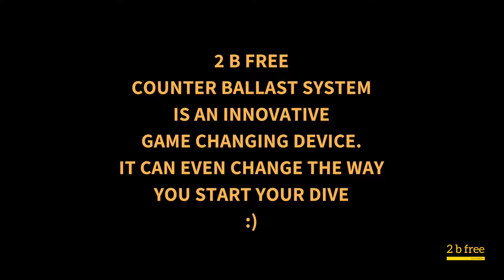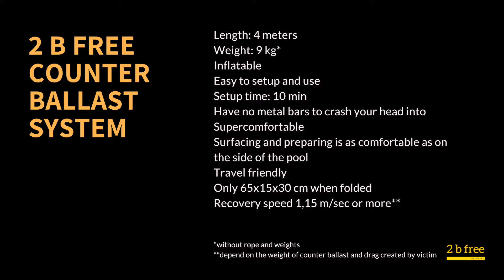2 b free Counter Ballast System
Video presentation of 2 b free counter ballast system

2 b free counter ballast system is an revolutionary safety device for depth freediving trainings and competitions. It bring to new level how easy, fast and comfortable you can organaize and run depth freediving competitions and trainings.
It's inflatable and have no metal bars. It's super compactable, lightweight and travel friendly. It weight only 9 kg and in foulded position have size  65x15x30 cm only! It's easy, simple and fast to setup - everything takes less than 10 min!

2 b free counter ballast system is great not only for organizers but for athlets too! Preparation for the dive and surfacing after has never before been so comfortable and convenient. It is as comfortable and convenient as preparing and surfacing on the side of the pool. If you want, you can even lie down on the top and relax during your preparation!

It's super stable and perfectly fits to any discipline including Freeimmersion.
A lot of space to keep your equipment and stuff as fins, monofins, lanyards, extra weights, Photo and video cameras, botles with water for hidratation during your sessions etc.

2 b free counter ballast system kit includes^
- 1x inflatable platform 400x65x15 cm with 6 stinlessstill D-rings, 19 grips, 12 YKK plastic D-rings and 2 elastics
- 2x 2 b free low friction pooleys with swivel
- 1x octopus pooley
- 1x stinlessstill quick release carabine
- 4x aluminium carabines
- 1x pump

Main features:
Length: 4 meters
Width: 0,65 meters
Weight: 9 kg
Have 6 stinlessstill D-rings, 19 grips, 12 YKK plastic D-rings and 2 elastics
Inflatable
Easy to setup and use
Setup time: 10 min
Have no metal bars to crash your head into
Supercomfortable
Surfacing and preparing is as comfortable as on the side of the pool
Travel friendly
Only 65x15x30 cm when folded
Recovery speed 1,15 m/sec (in test wth recovery an athlet from 50 meters with 12 kg bottom weight and 40 kg couner ballast)